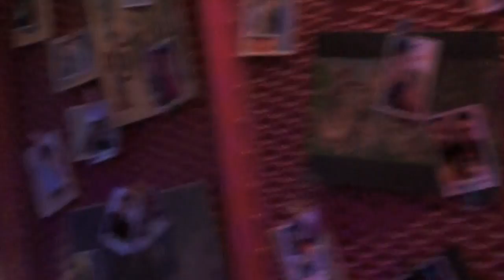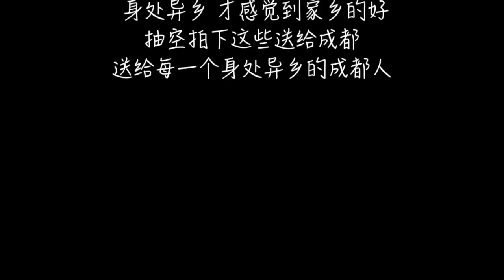Memory of Chengdu (food/places) 成都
this is  the memory  I had during Christmas in Chengdu, my lovely hometown.

there are some most famous food in this video, thank you for your attention.